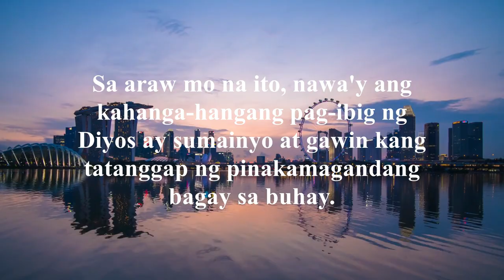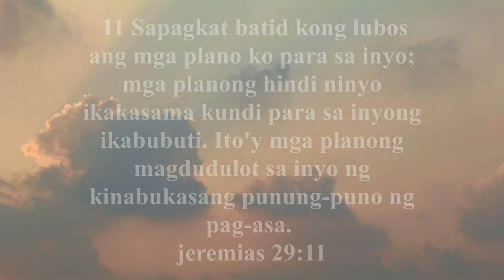🎁ISANG BIRTHDAY BLESSING MESSAGE: Mensahe ng Maligayang Kaarawan na may mga talata sa Bibliya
God loves you so much!
He has a plan for you to give you hope and a future.

I wish that your faith in God will become even stronger and that God’s love will keep you going.
May you feel the Lord’s loving presence working in your life.

Always remember God is be with you and guide you foever.
Ipagdadasal kita.